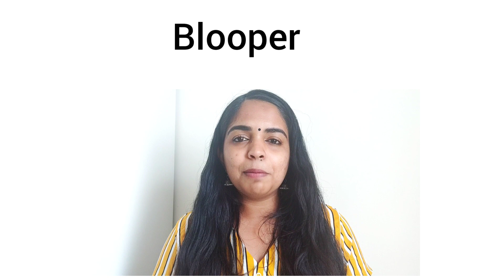Almond Oil For Hair/ Almond Oil For Hair Malayalam / Badam Oil For Hair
Almond Oil For Hair/ Almond Oil For Hair Malayalam /Almond Oil/  Badam oil for hair ♥️
A Pinch of Love by Lakshmi

Almond oil includes high levels of protein, omega-9 fatty acids, and vitamin E. These properties suggest that almond oil can improve the shine and strength of your hair.  Keep watching this video to find out if almond oil is something you should try to make your hair look healthy.

Almond oil

Equipment used :-

Right Light
Mini Tripod

PRODUCTS FOR HAIR GROWTH:-

Amala powder
Thulsi powder
Neem powder
Castor oil
Black cumin oil
Sesame oil
Vit e
Shikakai powder
Indigo powder
Hibiscus powder
Fenugreek powder
Bringaraj powder
Olive oil
Fenugreek seeds
Black cumin seeds
Alovera Gel
Argan Oil